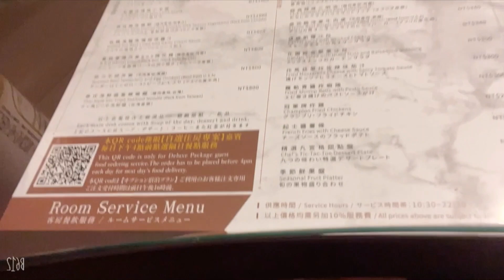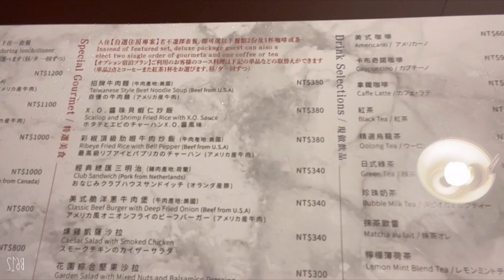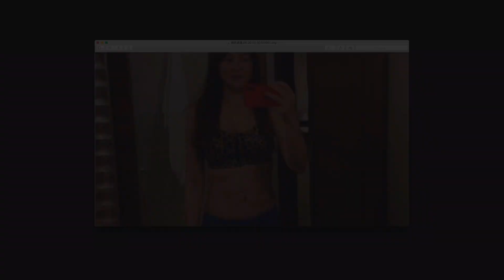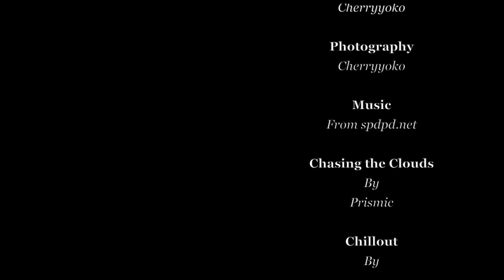挑戰台灣吃最好的防疫旅館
隔離對大部份人來說都是痛苦的，我卻找到一家不單住得舒適，美食更是每餐不同款、每餐都好吃的隔離酒店...原諒我在放毒，如果現在是深夜的話...